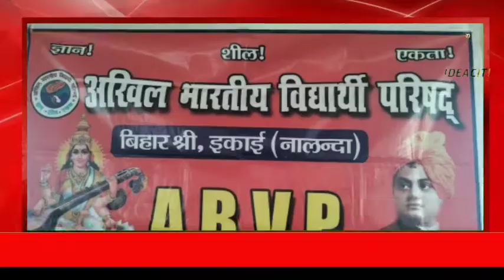Nalanda:अखिल भारतीय विद्यार्थी परिषद के द्वारा विवेकानंद जयंती पर दीपक और पुष्पांजलि अर्पित किया गया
Nalanda ; Lamp and wreath were offered by Akhil Bharatiya Vidyarthi Parishad on Vivekananda Jayanti
अखिल भारतीय विद्यार्थी परिषद के द्वारा विवेकानंद जयंती पर दीपक और पुष्पांजलि अर्पित किया गया